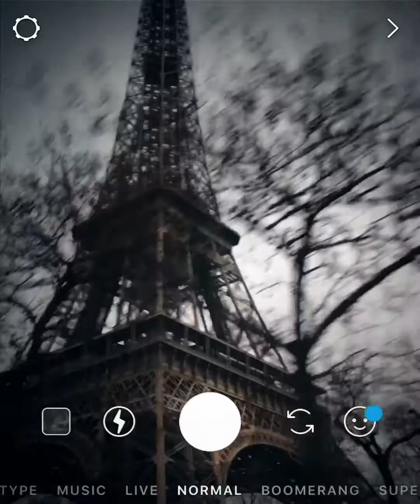蔡依林 Jolin Tsai 消極掰 Music Video Dance Cover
一醒來發現下雨了
既然這樣 就弄點別的
一起參與一下我的人生
天陰最好去一些室內的地方
這樣才不會被影響心情
所以要去 @Guerlain 把所有的香水都試一試
認識我的人知道我有多麽愛香水
香水有轉換心情的作用
所以對於我來說
只要有不好的事情
噴一下 消極掰掰
嬌蘭有過千種香氛
我最愛的是Shalimar
不知道你們喜歡什麼味道呢

8/F C Wisdom Centre,
37 Hollywood Road, Central